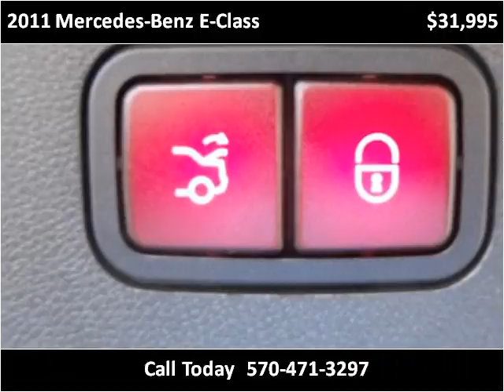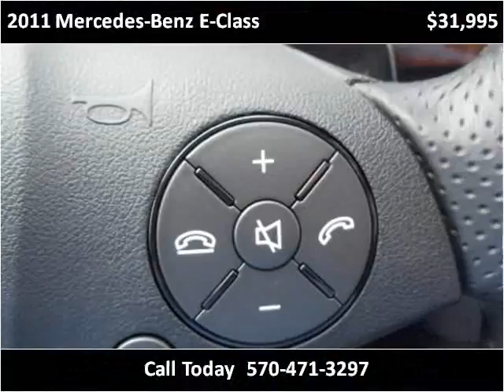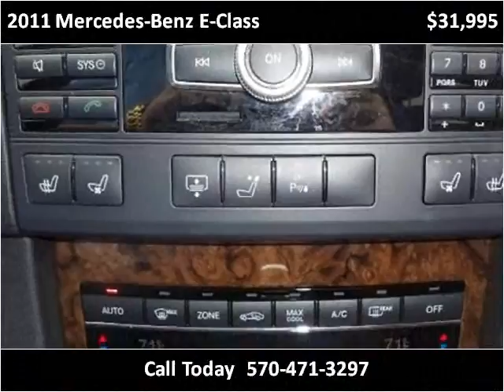2011 Mercedes-Benz E-Class Used Cars Moosic PA